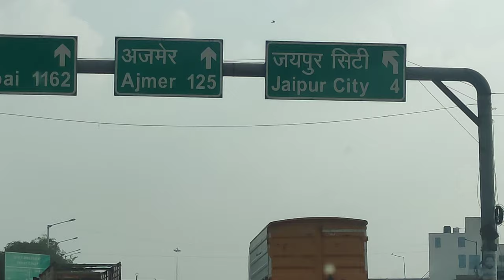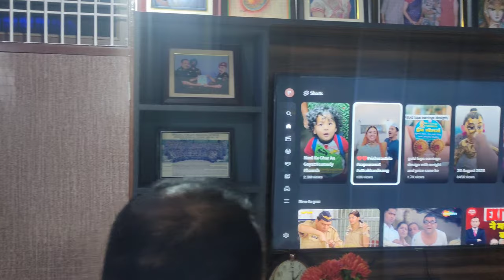Reception party at Jaipur | kapde to Ghar par hi rhe gaye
Musician: @iksonmusic